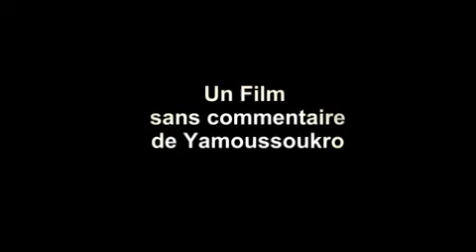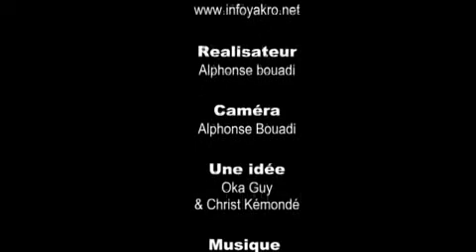Deguerpissement de 220Lgts Yakro infoyakro.net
l'Opération pays propre continue a Yamoussoukro